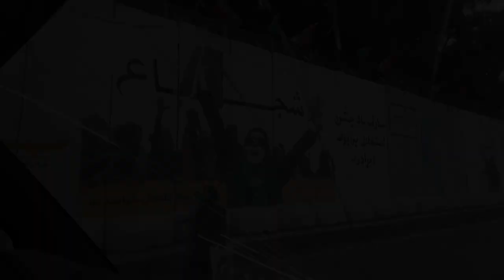Afghan women turn to driving minivans in Kabul for public transportation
Razia Dalili, an Afghan female minivan driver, guides her minivan through Kabul's congested traffic, attracting astonished stares, smiles and expression of shock from other Afghans in an ultra-conservative society. [NAJIBA NOORI / AFPTV / AFP]